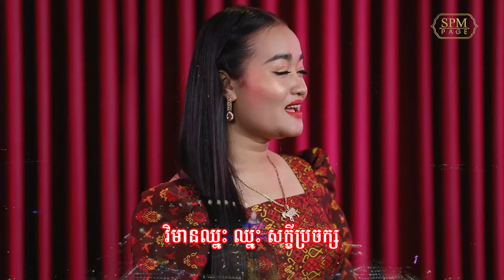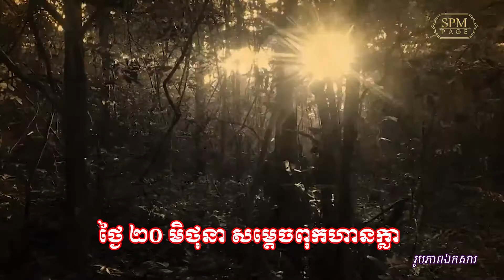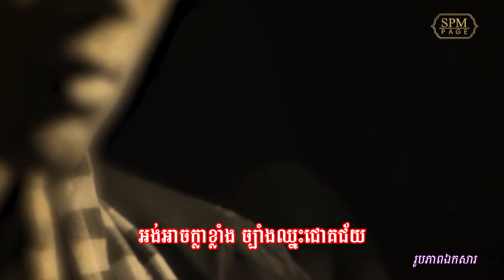774 បទ ៖ អរគុណម្លប់សន្តិភាពក្រោមការដឹកនាំរបស់ សម្តេចតេជោ ហ៊ុន សែន (សួរស្រីមុំ+សុនចាន់ថន)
774 បទ ៖ អរគុណម្លប់សន្តិភាពក្រោមការដឹកនាំរបស់ សម្តេចតេជោ ហ៊ុន សែន (សួរស្រីមុំ+សុនចាន់ថន)